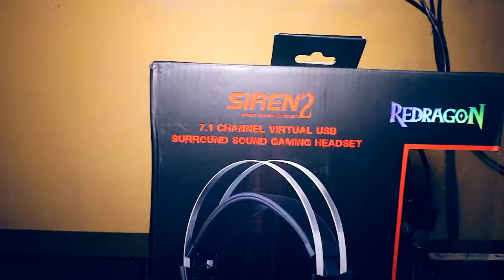Redragon Siren 2 H301 USB Gaming headset (Black) 7.1 UNBOXING - Sulit | Panalong panalo!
Hi guys, welcome to my little unboxing my name is Kurt. Today magunbox tayo ng best bang for the buck Gaming headset, Redragon Siren 2 H301 USB Gaming headset (Black) 7.1. Nabili ko sya for only Php1,190.. Enjoy!!

PLUG & PLAY: Not need to setup or installation. The headphone is packaged ready for instant use and enjoyment.